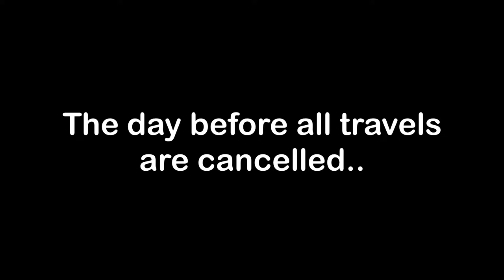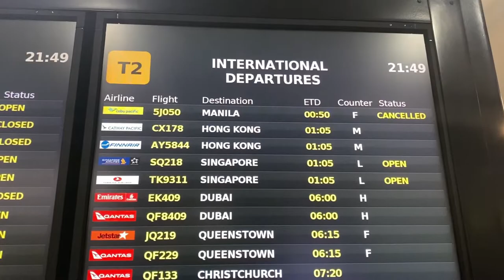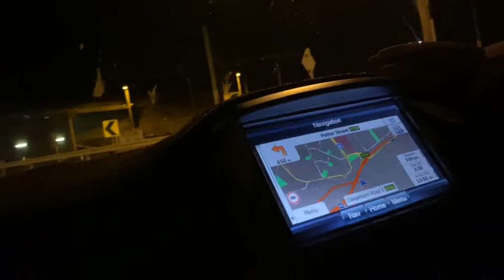Brother Finally Flying Home to the Philippines | DURING THE CRISIS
Brother Finally flying home after a couple of cancellations by CEBUPacific without notice and left hundreds stranded at the airport, so we had to drive back home 2 hours away and rebook in 2 days.

Hello, my name is Michelle. I'm a Filipina, born and raised in Luna Claveria, Misamis Oriental. Married to Bill with twins living in Australia, d'pinay down under.